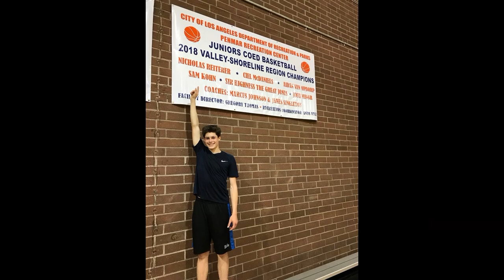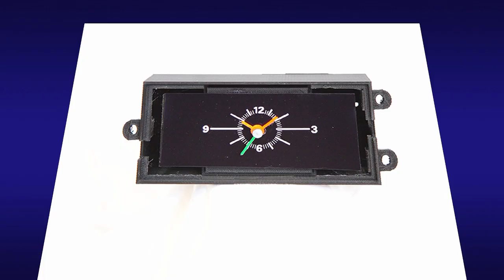Podcast Episode 5: Nicki Reiterer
My guest today is Nicki Reiterer.  Nicki grew up in Santa Monica, CA and, like me, he loved all kinds of sports growing up: flag football, baseball, soccer, golf, and skateboarding before focusing on basketball.

Nicki played in the Santa Monica YMCA Basketball League for many of the years I played there.  We played both on opposing teams and as teammates.  I loved playing with and against Nicki – he was big and strong but also very quick.  Most importantly, he loved basketball as much as I did.

In 4th grade, Nicki was diagnosed with ADHD.  But Nicki went on to become an amazing student-athlete through middle school and high school, successfully completing many AP classes and playing for his varsity basketball team at Santa Monica High School.  He is graduating in 2021 and is looking forward to college.

Please join me in welcoming Nicki Reiterer to Sports on the Spectrum.